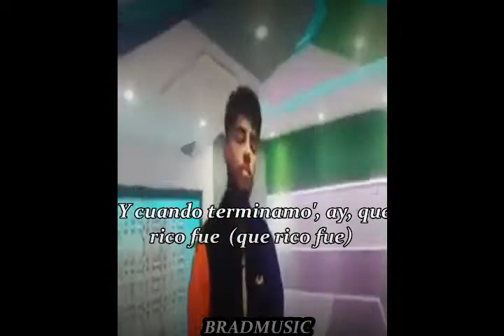𝑛𝑜 𝑑𝑒𝑗𝑒𝑚𝑚𝑜𝑠 𝑚𝑜𝑟𝑖𝑟 𝑒𝑠𝑡𝑒 𝑡𝑒𝑚𝑎 (𝑒𝑠𝑡𝑎𝑑𝑜) 𝑏𝑟𝑎𝑑𝑚𝑢𝑠𝑖𝑐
✨SI TE GUSTO EL VIDEO DEJAME UN LIKE, COMENTEN CANCIONES Y COMPARTANME AYUADARIAS A LLEGAR A LAS DEMAS PERSONAS.

💥ADEMAS SUBO CANCIONES Y ESTADOS TODOS LOS DIAS💥